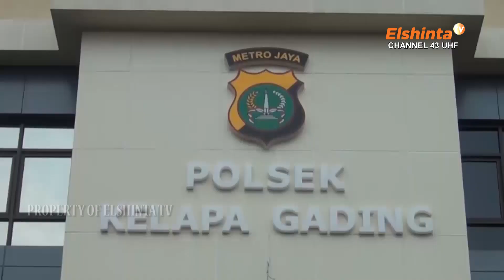Akhir Pelarian Si Kembar Rihana Rihani | Jakarta-Jakarta 05 07 23 SEG 2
Petugas kepolisian berhasil membekuk dua orang pelaku yang diduga menjadi otak atas aksi pencurian yang dilakukan oleh dua anak di bawah umur, di sejumlah mall. Ironisnya, salah satu pelaku ini merupakan ayah dari kedua pelaku pencurian yang masih di bawah umur tersebut.

Petugas kepolisian sektor Tambora, membekuk seorang residivis atas dugaan kasus pencurian sepeda motor. Dalam penangkapannya, petugas terpaksa menghujamkan timah panas, karena pelaku yang berusaha untuk melawan.

Dua orang pelaku penipuan pre order Iphone Rihana dan Rihani ini tak berkutik saat didatangi sejumlah petugas dari subdit resmob Polda Metro Jaya. Saat digrebek, keduanya sedang berada didalam apartemen M-town Residence, Gading Serpong, kabupaten Tangerang, Banten.

ElshintaTV